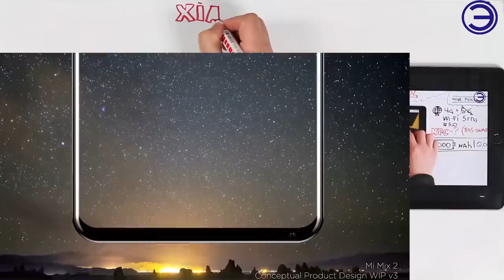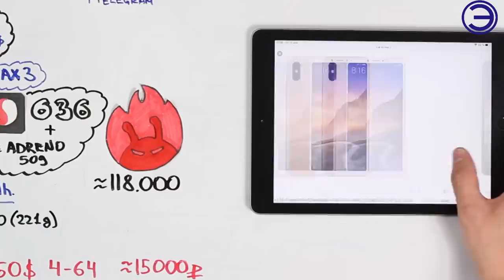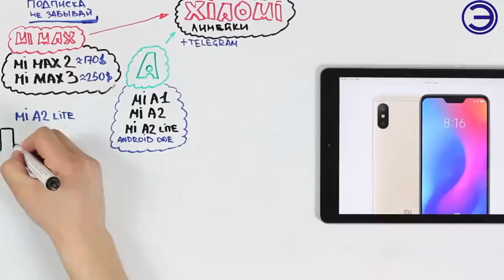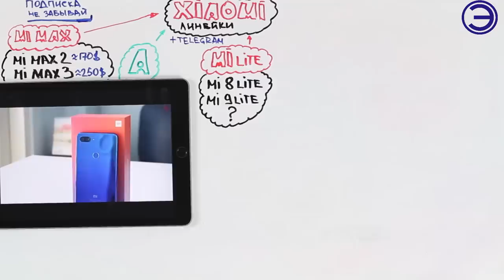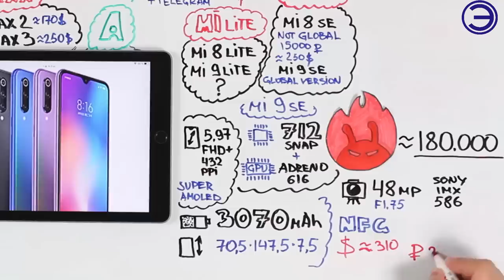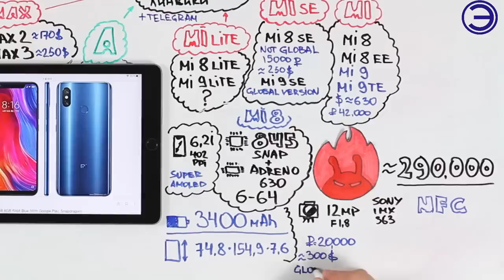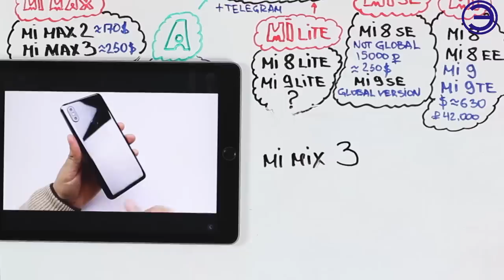КАКОЙ XIAOMI КУПИТЬ В 2019 ???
ВСЕ ЛИНЕЙКИ XIAOMI В ОДНОМ ВИДЕО.

Снова на второй год. Xiaomi никак не может выйти на рынок США
Теперь компания ждет следующего года
В ходе выставки Mobile World Congress 2019 компания Xiaomi показывала смартфоны Xiaomi Mi Mix 3 с поддержкой 5G, а также флагманский смартфон Xiaomi Mi 9.

МУЗЫКА